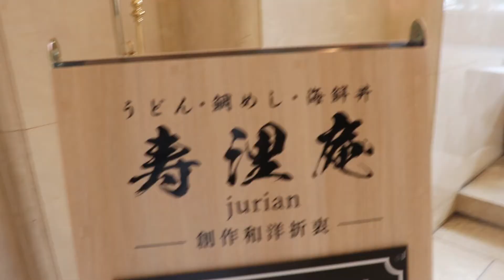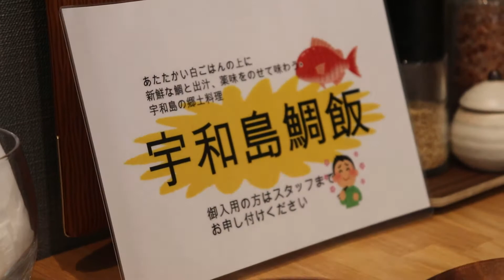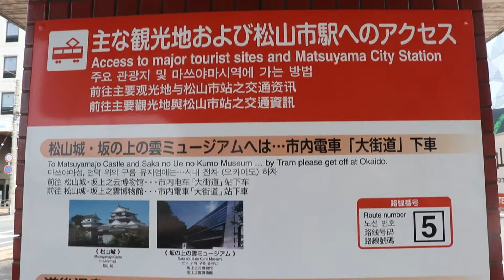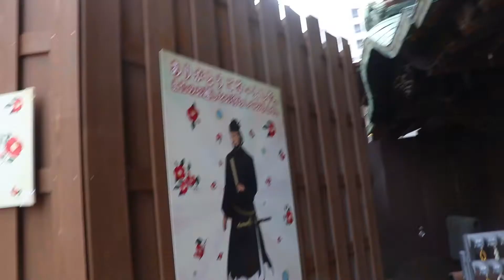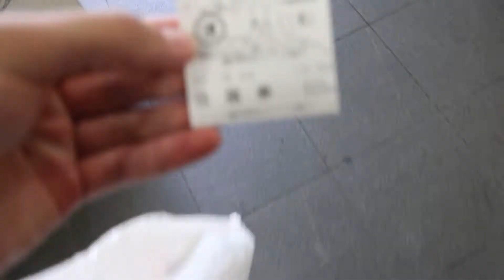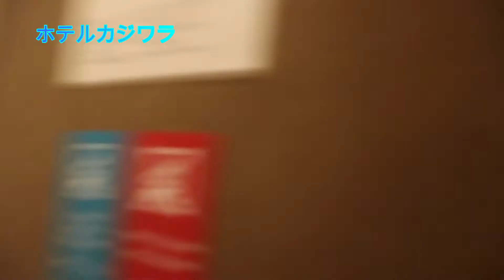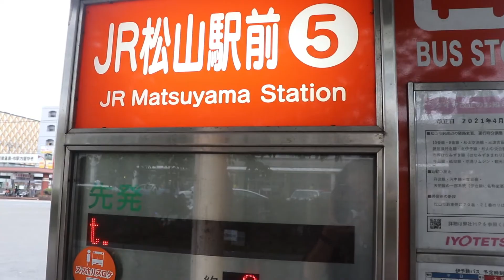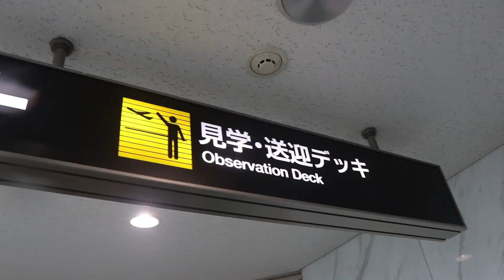【日本で一番海に近い駅】青春18きっぷのポスターで有名なこの駅には何もないけど、グッときた。四国旅(完)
旅は心